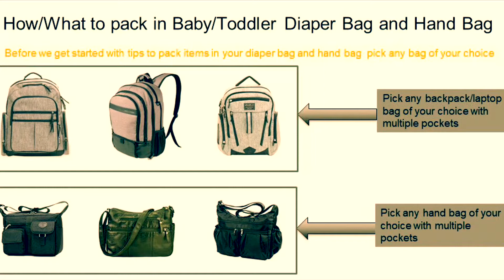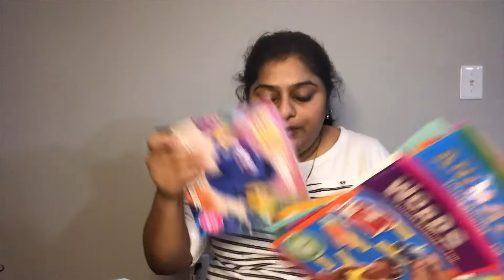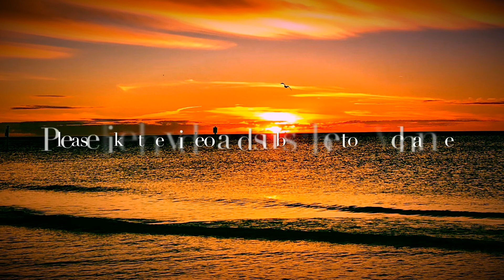What to pack in Diaper Bag/Back Pack and Hand Bag for toddlers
This video helps parents to pack the diaper bag and hand bag with key essential items for your day to day /daily needs with babies/toddlers

Babyslittlethings intent is to help parents to enjoy the very precious little things in their life and know more about parenting and more with our posts on this page .
For more videos on baby care, homeschooling,parenting tips,candid moments,Inspirational and motivational videos ,Money saving tips, please subscribe for my weekly videos and click on the notification bell to receive notifications on my posts

Babyslittlethings
Littlethingsareprecious

We are willing to accept  products or services for review as this gives us the opportunity to help our audience/viewers with even more offerings on our page so thanks in advance to help us expand our network  by presenting any such opportunity

WE DO NOT HAVE ANY WEBSITE YET !!

We do not endorse any particular brand or company in any video and just sharing the best in our opinion and since every mom and child is different the approach we discuss in our videos might not work for you and your child and we don't own any responsibility if you are not benefited.